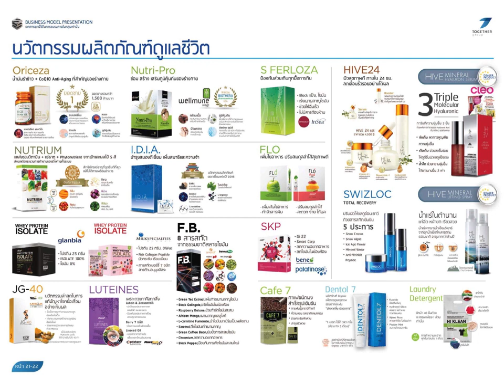EP8 Product หน้า21 22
สินค้าที่ผ่านมารตฐาน 3Hi เหนือกว่าทุกมาตรฐานที่มีในโลก